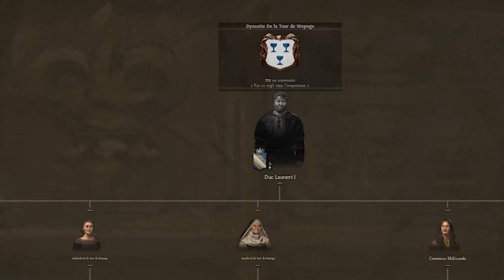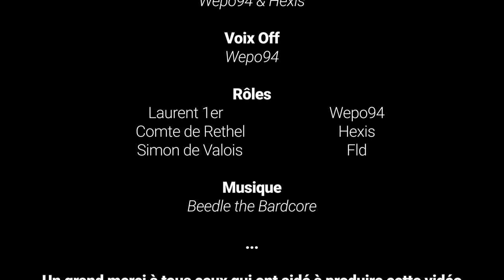Let's Play Narratif | Secret de dynastie - Laurent Ier de la Tour de Wepoge | Crusader Kings 3 ep. 1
Bonjour, Aujourd'hui nous vous faisons vivre un voyage dans le temps (d'une timeline un peu différente de la nôtre) et nous revenons sur la folle épopée de la maison de la Tour de Wepoge.

Crusader Kings III est un jeu Paradox Games qui vous permet d'incarner les dirigeants de l'Europe, de l'Afrique du nord, du Moyen-Orient et de l'Asie occidentale entre 867 et 1453.